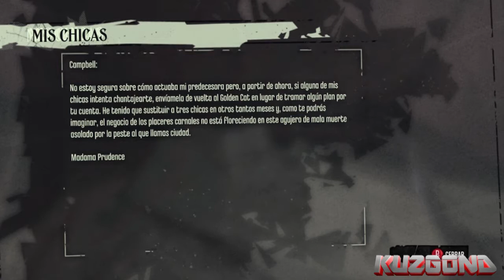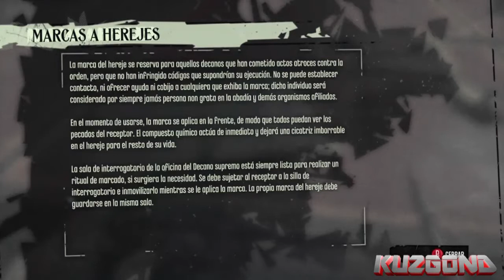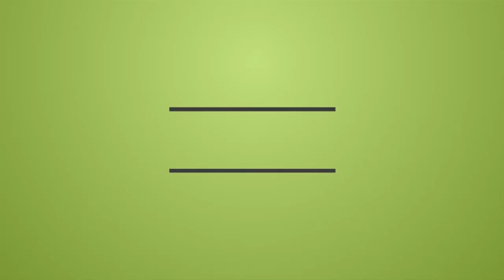Walkthrough Dishonored Chapter 8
Despues de atravesar las alcantarillas y colarnos por las perreras, ya estamos dentro del cuartel del decano pagara con lo que hizo de una forma u de otra.

ME PODEIS SEGUIR TAMBIEN EN